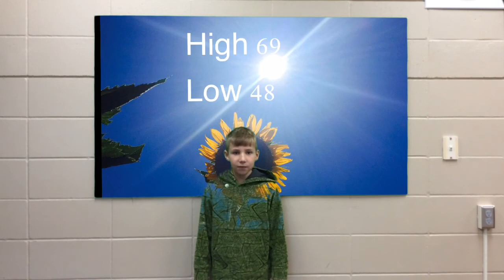Falcon News, Sep. 8, 2017